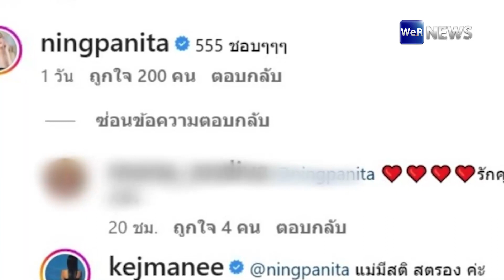"หนิง ปณิตา" ขอบคุณพี่สาว "ปิ่น" ส่งเค้กให้กำลังใจ